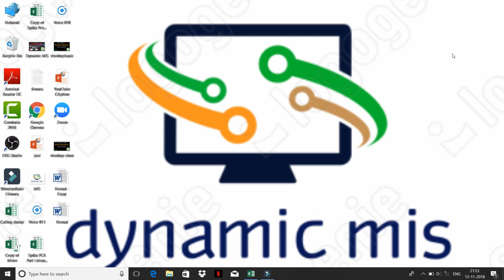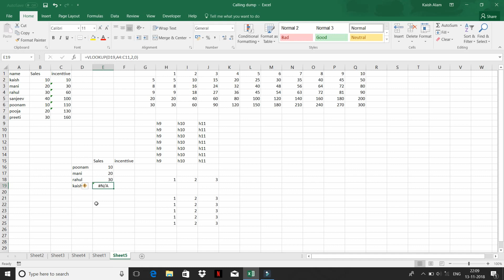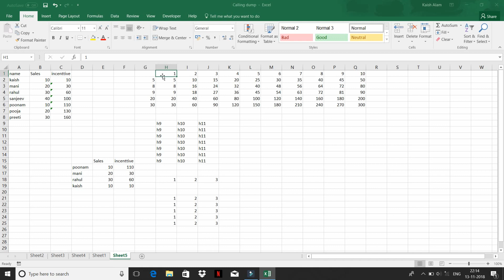Freezing Cells In Excel in Hindi for Beginnners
Advance Excel Training Center
We also offer Free Classes on Weekends